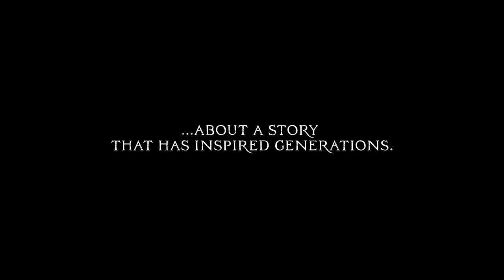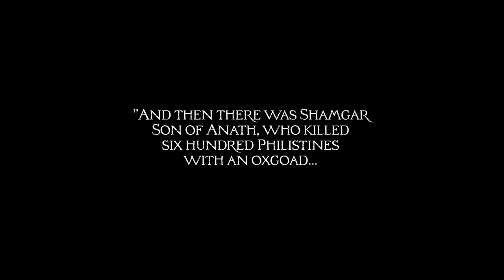Hold the Pass | Trailer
::::::Topic Highlights::::::   Christian Film based on Old Testament Warrior Shamgar.